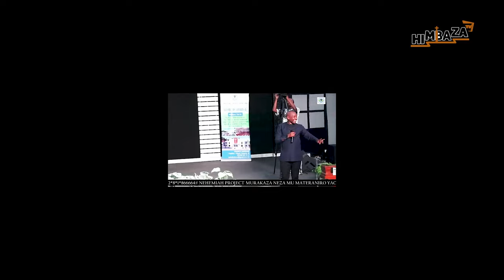Ndafashijwe🙌UBUTAYU NIBWO BUBANZIRIZA IBISUBIZO IHUMURE/Pastor MATAYO/ IGITARAMO